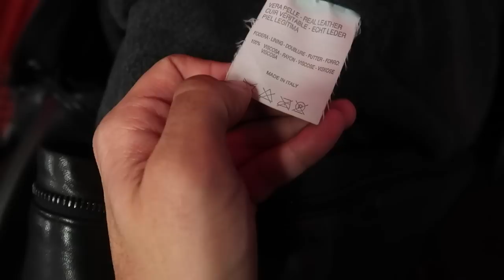THRIFTED $1,000+ WORTH OF ITEMS!!! Paddle board, leather jackets, + MORE!!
Try it using my code and you’ll get $5. MLQGSXR